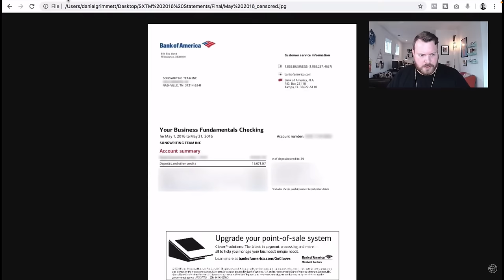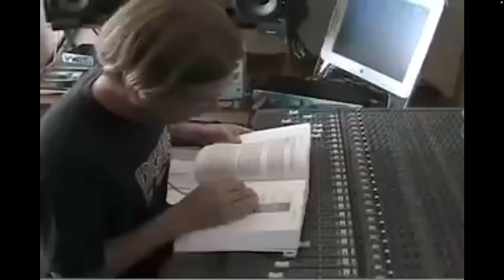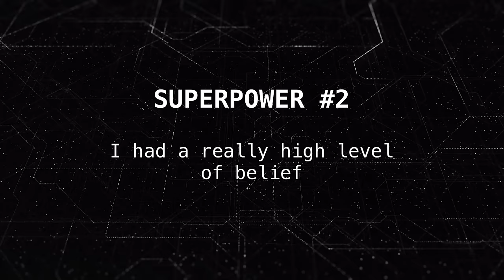How I Made $1,000,000 As A Music Producer In My 20s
Have a career question?

What is Dark Label Music?

Dark Label offers 1-to-1 business consulting. creative development, and career strategy for music producers and songwriters. Since 2018 we’ve directly served over 500 clients from emerging producers to working freelancers to multi-platinum, GRAMMY winning producers and songwriters.

Our consulting roster / business support group is made up of (50%) producers making the transition to full-time, (35%) full-time producers growing their business, and (15%) major label producers building new projects.

In this video I walk you through my experience of moving to Los Angeles and becoming a full time music producer working in the industry. I also share the two 'superpowers' that made all of this possible.